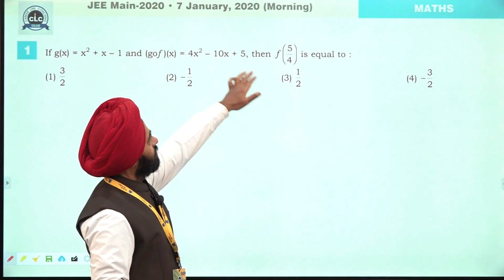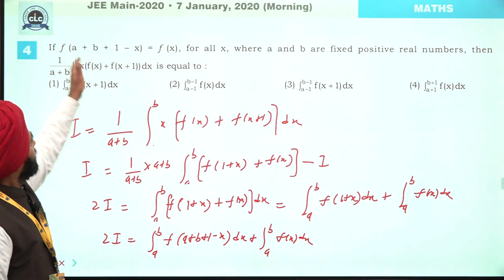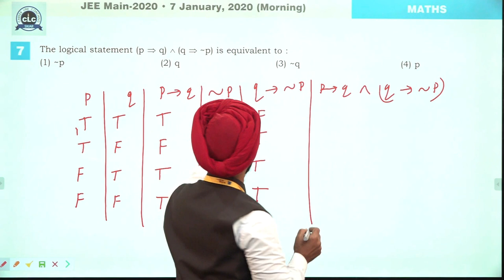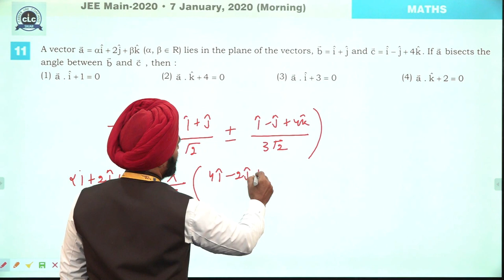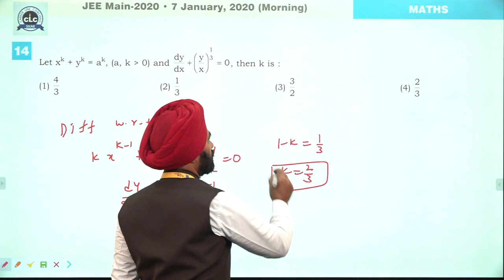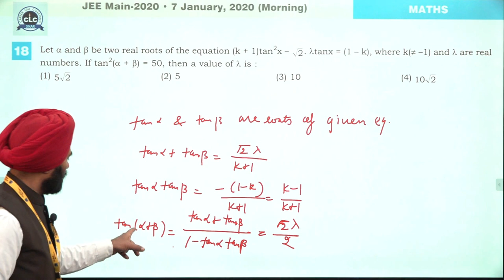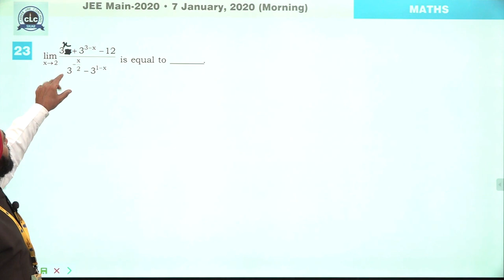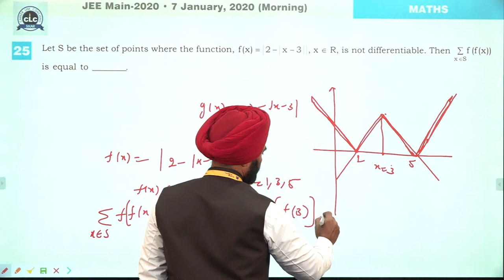JEE Main-2020 (January Attempt) , Maths Paper Solution ,07 Jan. ,Morning Shift.